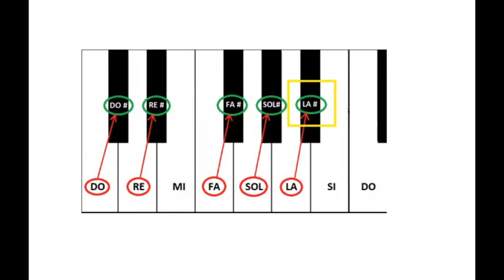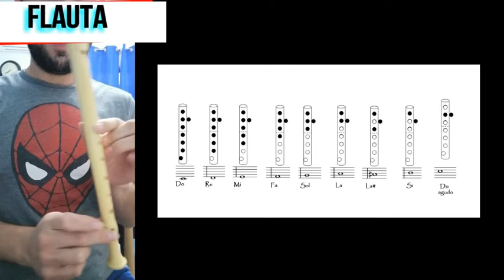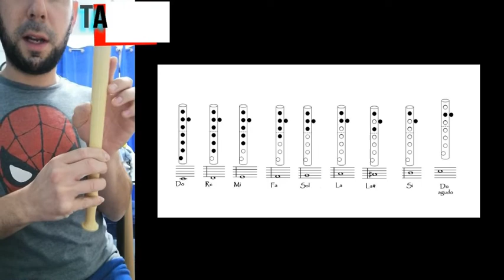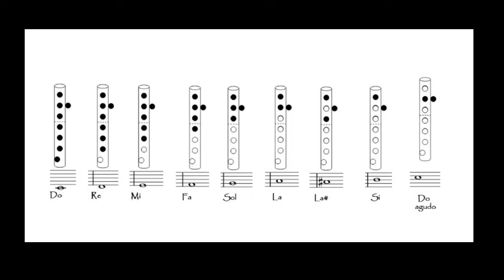casamiento de negros 4° básico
Video que contiene la sección instrumental de casamiento de negros.